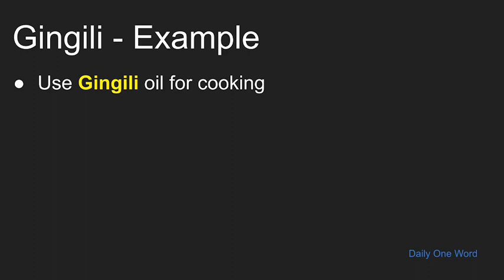Meaning of Gingili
Meaning of word Gingili